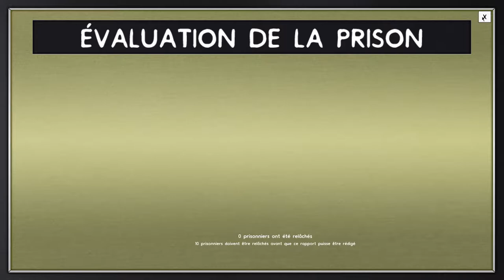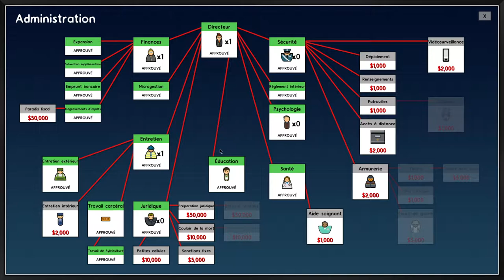Prison Architect - Goulag - Nouveau Micro, ASMR, Donjon de Naheulbeulk!? #02